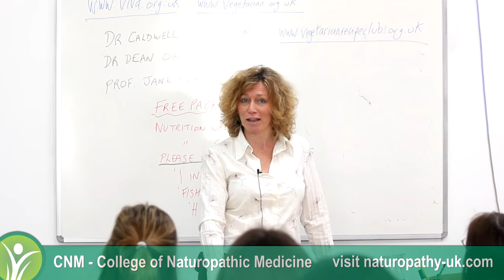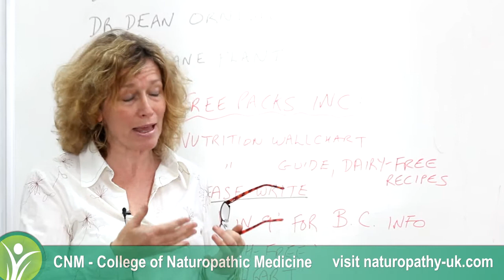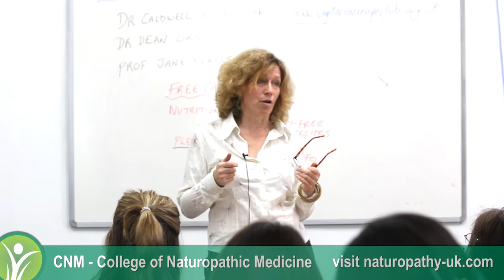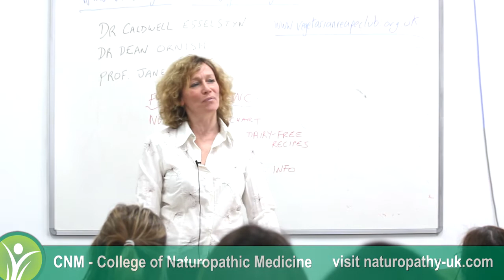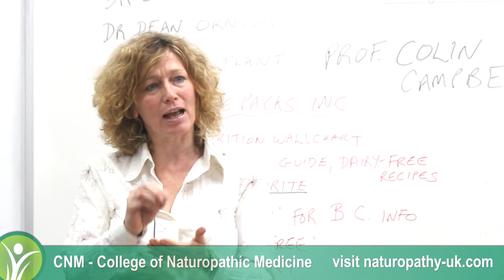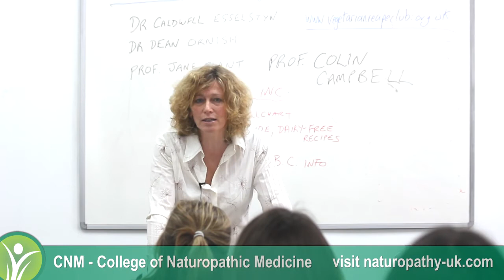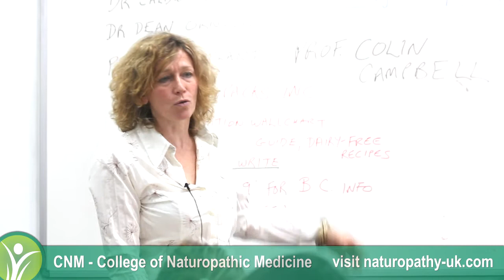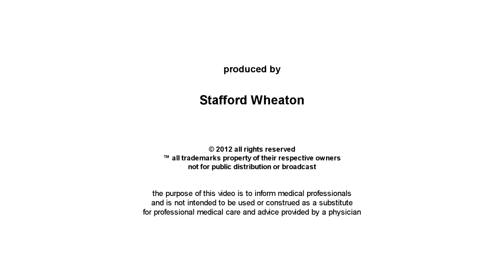Dairy or No Dairy? Juliet Gellatley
Juliet Gellatley talks about effects of diary products on your health and why the ideal diet should be devoid of any diary as much as possible. Juliet Gellatley (CNM Graduate in Nutrition) is the founder of Viva! (Vegetarians International Voice for Animals)

The College of Naturopathic Medicine offers short courses and diploma courses in Nutrition, Acupuncture, Herbal Medicine, Homeopathy, Naturopathy, Health Coach and Natural Chef.

We offer online and in class courses.

Free Online Class:
Register below to watch one of our free classes and discover how natural therapies promote true health and vitality:

Gut Health & Immunity
Learn from Nutrition Course Director Rhian Jones on how to improve your gut health and naturally boost the immune system by utilising the healing powers of food.

A Herbal Walk
Peter Jackson-Main explores the medicinal plants you can find on your daily walks and the natural properties these possess to help with healing and assist health problems.
Bach Flowers for Wellbeing

Discover 7 Bach Flowers Remedies with Dee Clough and learn how they balance your wellbeing and help with conditions such as: fear and anxiety, loss of motivation and drive, feeling of not being clean, or fear of infections.